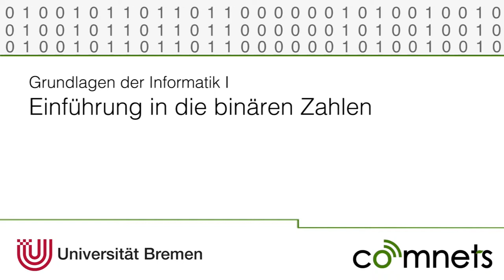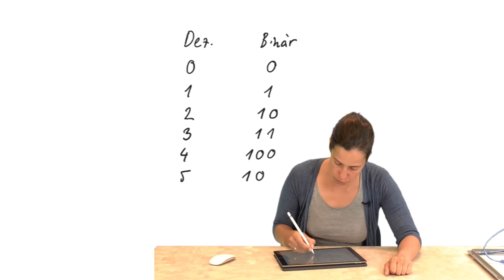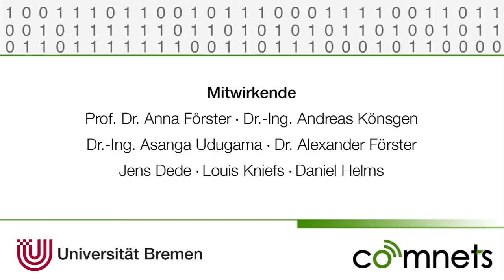Video 2-1: Einführung in binäre Zahlen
Was sind binäre Zahlen? Darauf wird in diesem Video eingegangen.